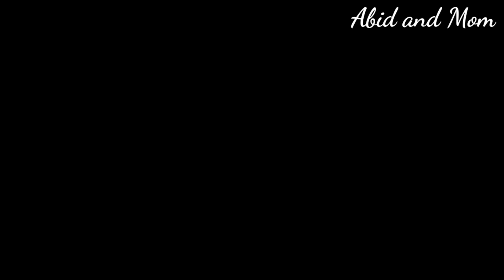থানকুনি পাতার ভর্তা একবার খেলে মুখে স্বাদ লেগ থাকবে। village cooking.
আসসালামুআলাইকুম প্রিয় দর্শক যে যেখান থেকে আমার ভিডিওটি দেখেছেন সকলকে জানাই আন্তরিক শুভেচ্ছা ❤️ আজকে আমি আপনাদের জন্য থানকুনি পাতার ভর্তা নিয়ে এলাম কোন রকম গন্ধ লাগবে না এবং খেতে এতটাই মজা। সকলেই চেটে পুটে খেয়ে ফেলবে যদি ভালো লেগে থাকে আমার আজকের এই ফটোটি অবশ্যই শেয়ার করবেন লাইক করবেন কমেন্ট করবেন এবং শেয়ার করে সকলকে জানিয়ে দিবেন